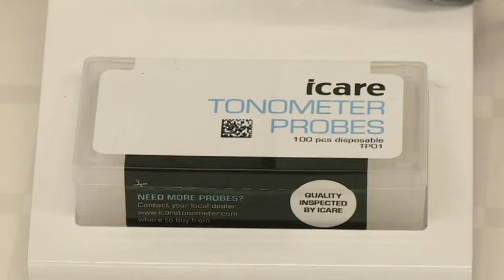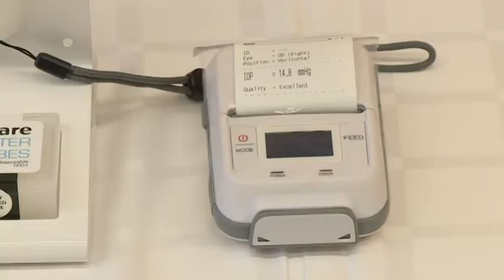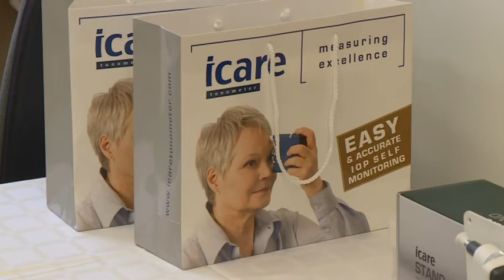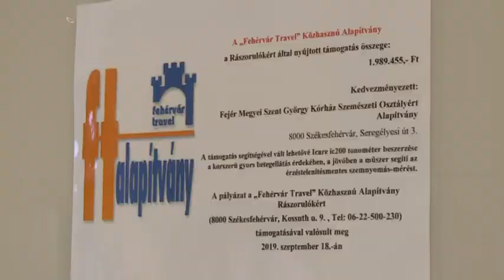190918 Esti Mérleg